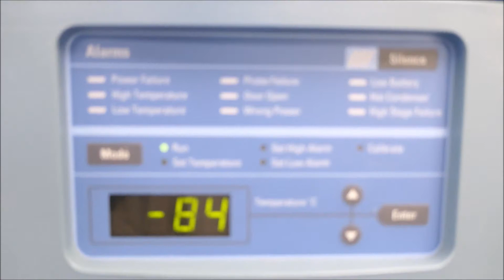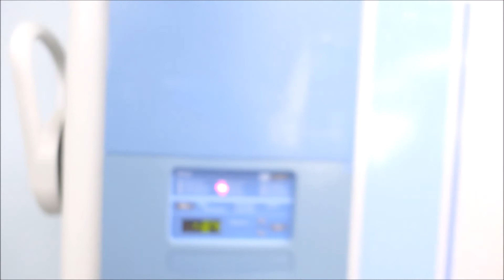Thermo Forma 993 86C ULT Freezer for sale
Thermo Forma 993 86C ULT Freezer is available from The Lab World Group.